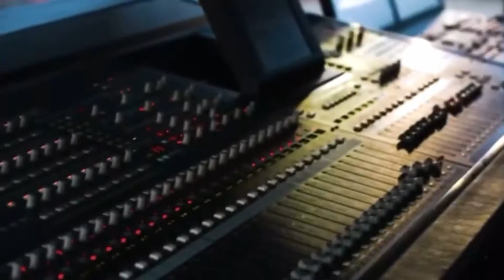Agustín Toro Primera Fila 2da edición Más + Íntimo